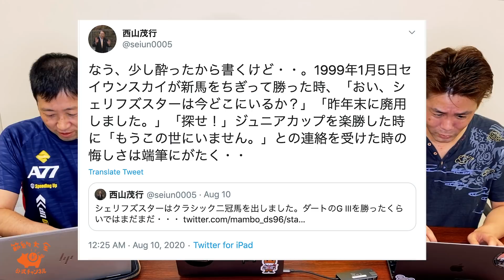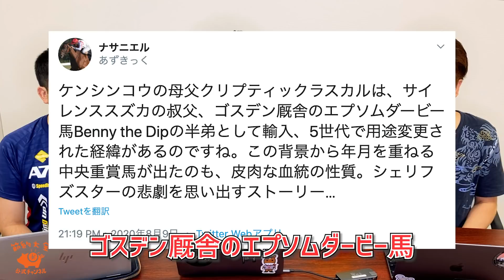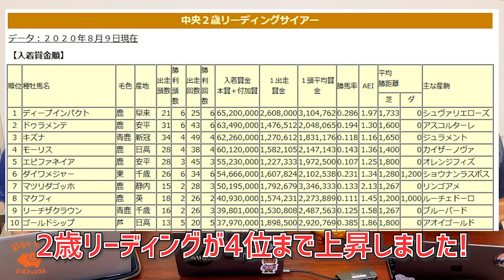【一口馬主】モーリス産駒、意地の新馬戦3勝！ほか、競馬トピック並べて雑談回。【節約大全】Vol.121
0:00 今回の動画について
1:29 ポッセ系から盛大に脱線！金無和也、幼少期のあだ名について語る
1:51 引退馬のツイートについて雑談
3:51 アブクマポーロの話
5:05 モーリス産駒の話
7:01 モーリス産駒以外の気になった新馬戦【近藤あきら】
7:48 スローペースの新馬戦の思い出〜メジロブライト【近藤あきら】
9:18 キンカメの命日に松田国英調教師のタイムフライヤーがエルムS勝利【近藤あきら】
10:10 松国ローテの思い出
10:30 プリモシーン、関屋記念に出走【こまち】
12:23 バルバレスコが最後のレース？ポンセの祈り【金無和也】

一口馬主やるなら、この動画もチェック！

プリモシーンに出資した収支

サンクテュエールに出資した収支

サリオスに出資した収支

SNS
節約大全公式チャンネル